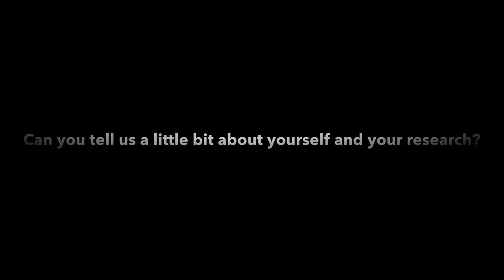Dr. Robert Weisberg Red Tide Interview (part 1/2)